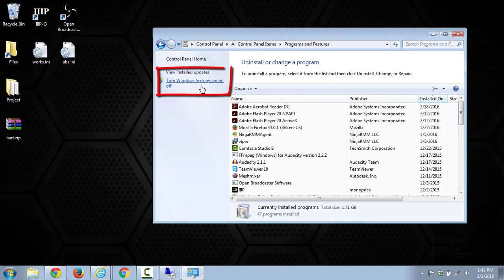install or uninstall windows media player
Xenon Bumper said "for some reason windows media player is uninstalled from my pc, how do i get windows media player again? any link ?"

In this video we show you how to reinstall / enable windows media player through the windows features menu.

If you have a any computer questions I'd love to answer them. Ask on trenchtech.co or in the comments.